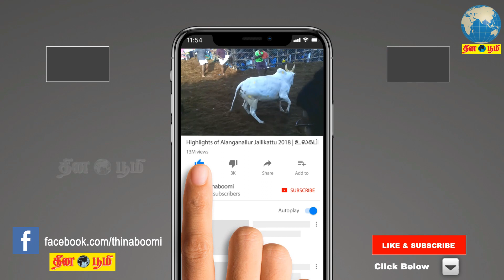ஆபாச புகைப்படம் அனுப்பி பிரச்சனையில் சிக்கிய மாணவி - IPS Ravi-ன் அதிரடி தீர்வு